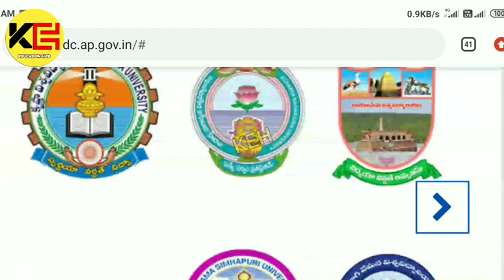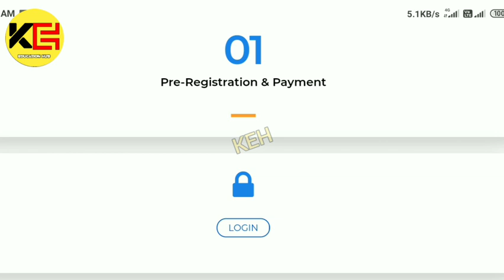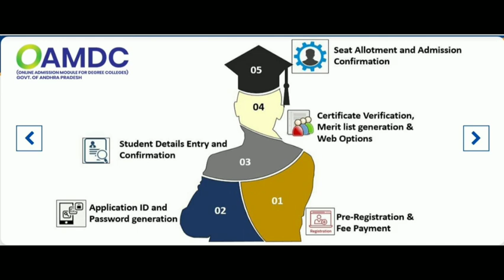Ap Degree Online Admission Full Process 2020||Ap Degree Admission date||Koushik Education Hub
Please Like And To My channel For Latest education videos in telugu...